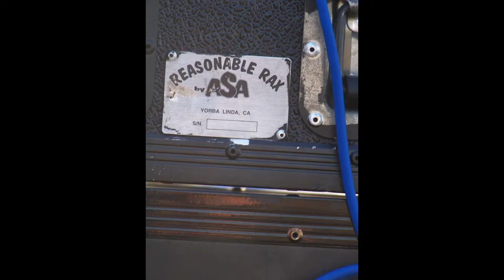Photos 2 10 HD 1080p